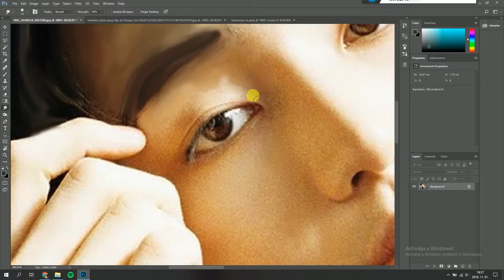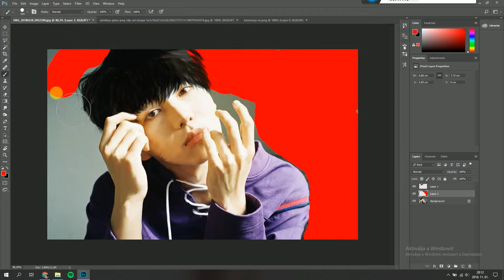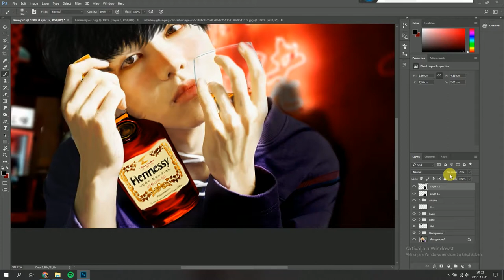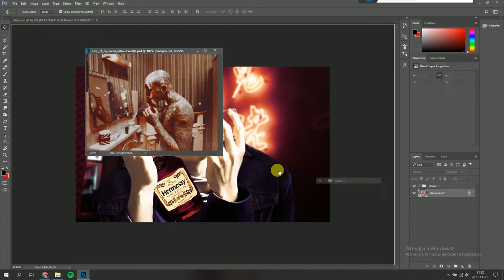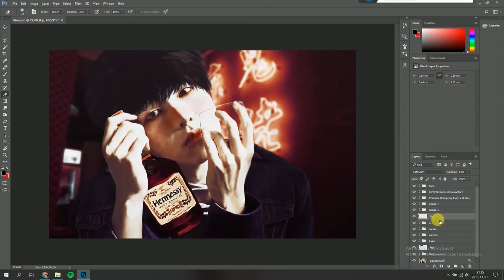Speed Edit • Drink too much [Pentagon Kino]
𝐼𝓂𝒶 𝓅𝑜𝓊𝓇 𝑜𝓃𝑒 𝓊𝓅, 𝐼'𝓂 𝒿𝓊𝓈𝓉 𝑔𝒾𝓋𝒾𝓃𝑔 𝓊𝓅
𝒰𝓃𝒹𝑒𝓇 𝓉𝒽𝑒 𝒾𝓃𝒻𝓁𝓊𝑒𝓃𝒸𝑒 𝒾𝓈 𝒶𝓁𝓁 𝒷𝑒𝒸𝒶𝓊𝓈𝑒 𝑜𝒻 𝓎𝑜𝓊𝓇 𝓁𝑜𝓋𝑒.
𝒴𝑜𝓊𝓇 𝓁𝑜𝓋𝑒 𝒾𝓈 𝓂𝓎 𝒶𝒷𝓊𝓈𝑒
𝒜𝓃𝒹 𝐼 𝒸𝒶𝓃'𝓉 𝑔𝑒𝓉 𝑒𝓃𝑜𝓊𝑔𝒽
𝒴𝑜𝓊'𝓇𝑒 𝓉𝒽𝑒 𝓇𝑒𝒶𝓈𝑜𝓃 𝓌𝒽𝓎 𝐼 𝒹𝓇𝒾𝓃𝓀
𝒴𝑜𝓊'𝓇𝑒 𝓉𝒽𝑒 𝓇𝑒𝒶𝓈𝑜𝓃 𝓌𝒽𝓎 𝐼 𝒹𝓇𝒾𝓃𝓀 𝓉𝑜𝑜 𝓂𝓊𝒸𝒽...
Member: Kino
Band: Pentagon
Artist and Song: gianni & kyle - 2 much